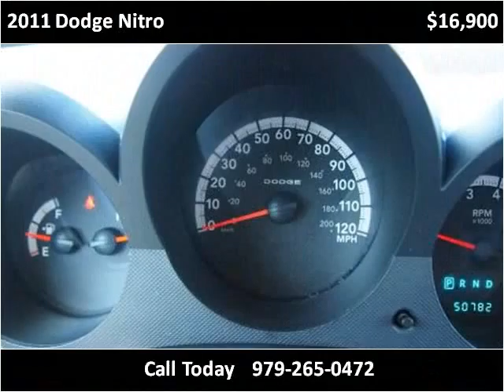2011 Dodge Nitro Used Cars Richwood TX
This 2011 Dodge Nitro is available from Segler Auto Sales.